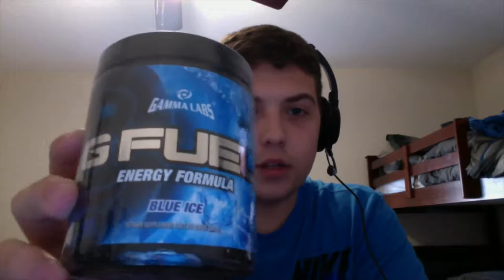G-Fuel Blue Ice Unboxing + Review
I got G-Fuel and I made an unboxing and review of it and its a really good product

*PC Specs* (as of 12/22/20):
Main Monitor
2nd Monitor
Liquid Cooler
Mouse Pad
Dual Monitor Stand
Operating system